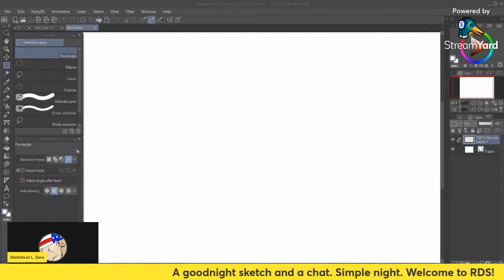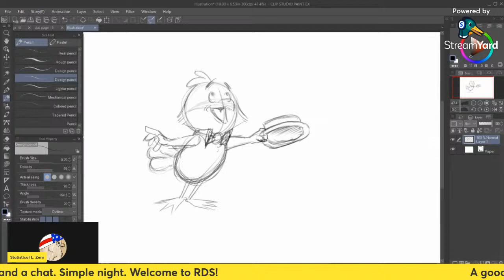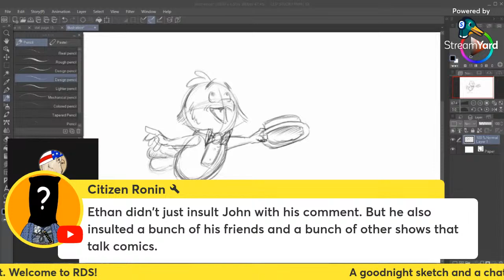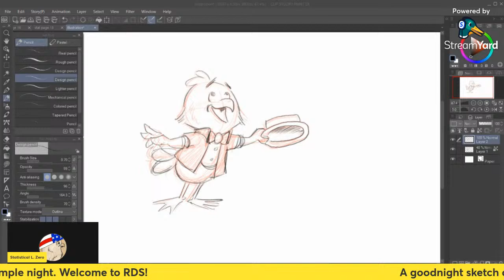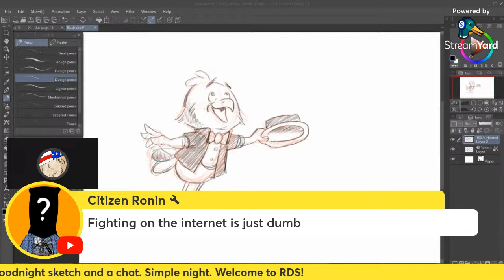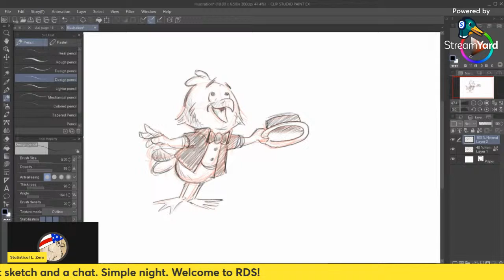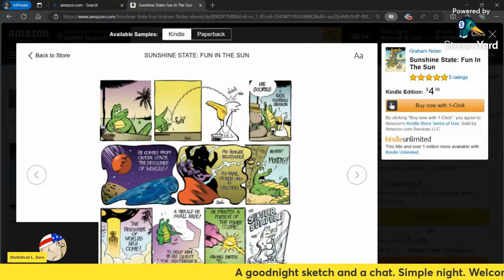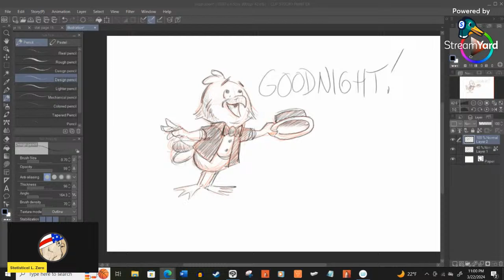RDS - G'night sketch and a comic talk.